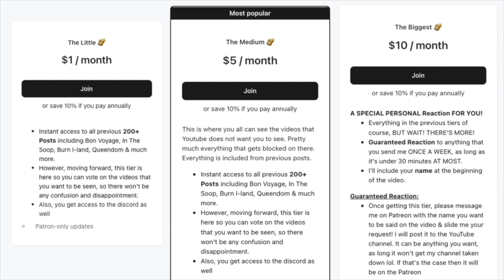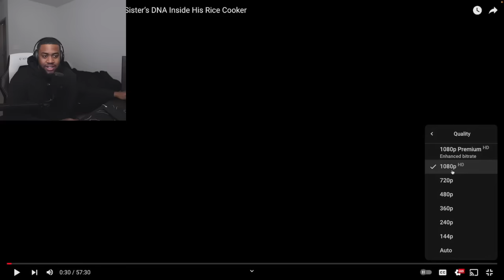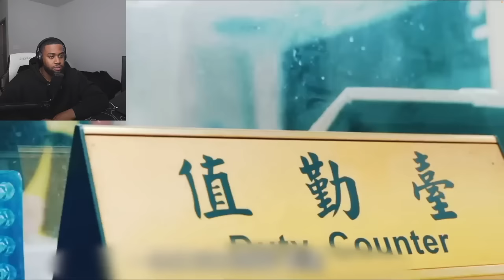The DISGUSTING Story Of The Rice Cooker Killer! | Rotten Mango Reaction